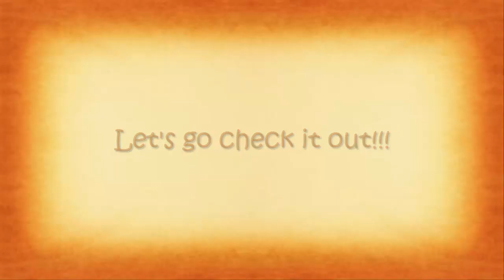Pixelmon Trailer || The Garden Of Mystery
New pokémon from Gen4 were discovered!!!
And a new legendary pokémon joins pixelmon! :D
New Berry Trees!!! And new models for the apricorn trees!!! XD

ALSO!! GIVE A WARM WELCOME TO OUR NEW MODELER, RASHKY, THE GUY WHO TEXTURED THE FINNEON LINE, AND SOON, YOU WILL BE SEEING A BUNCH OF AWESOME STUFF MADE BY HIM!! ;D

Pixelmon OST - Launcher Medley Remastered(Not uploaded yet)

Want to play this version when it comes out? My server will update when this version is released :D - hcpixel.on.vg

IP DE MIS SERVERS DE MINECRAFT
La IP de mis servers pixelmon podrás verlos en este link ;)

MIS CONTACTOS
PSN-ID - xanderindalzone
Steam - xanderindalzone
Origin - xanderpower